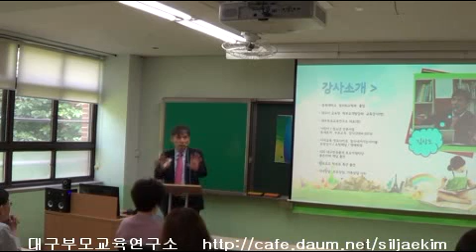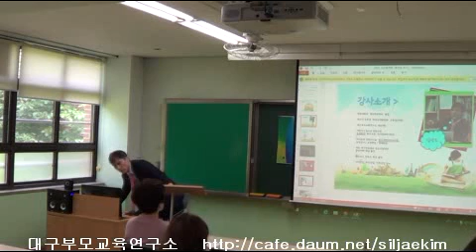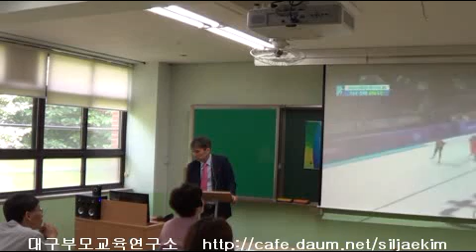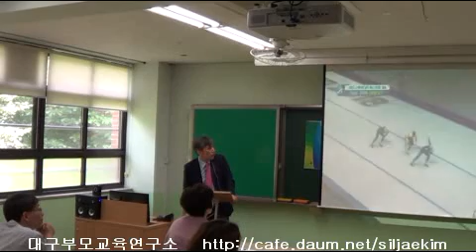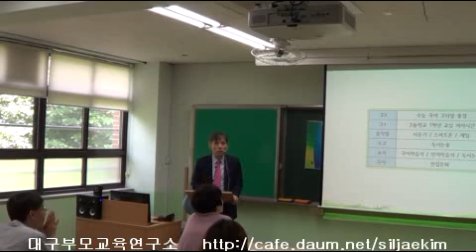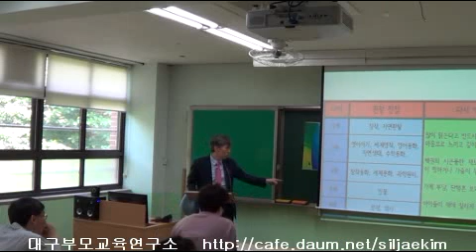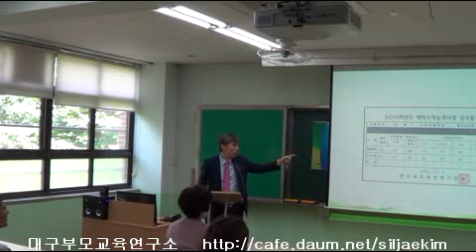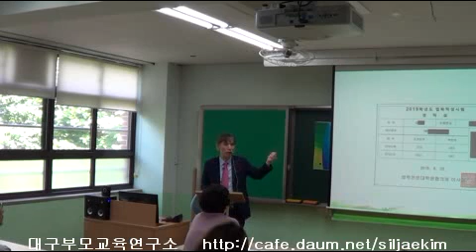[학교단체특강][시지초등] 사교육 제로, 학력쑥쑥 노하우